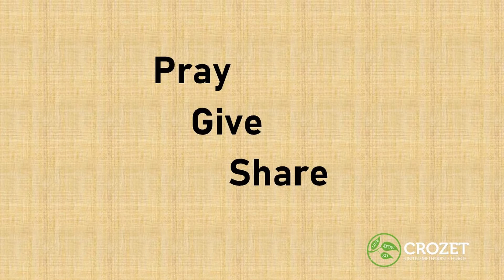Pray. Give. Share.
The isolation and uncertainty of the day can bring about feelings of confusion. The isolation from loved ones and our family of faith can bring about feelings of helplessness. Many of us ask “What can I do right here, right now?” Pray, Give, Share is a great way to start. Check Out Pastor Sarah’s message and then
Pray.
Give.